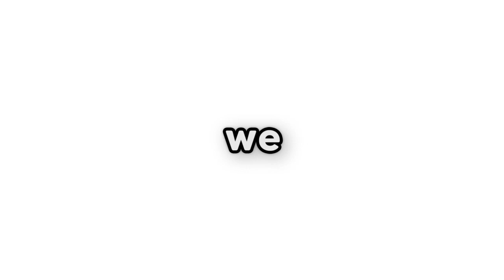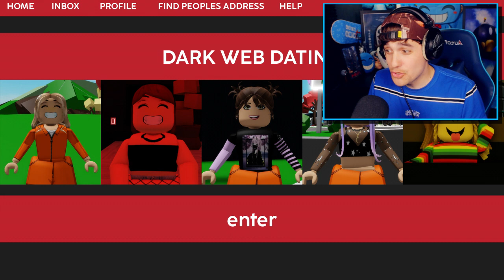We ORDERED a GIRLFRIEND On The DARK WEB in Roblox BROOKHAVEN RP!!